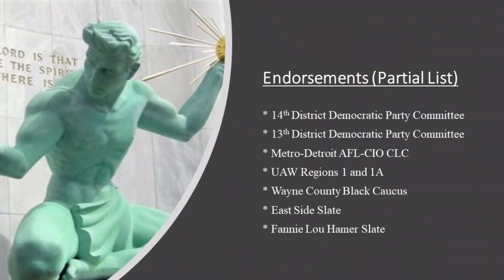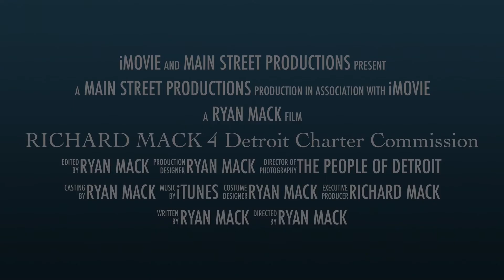Keep on Track w/ Richard Mack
Richard Mack is running for Detroit Charter Commission.